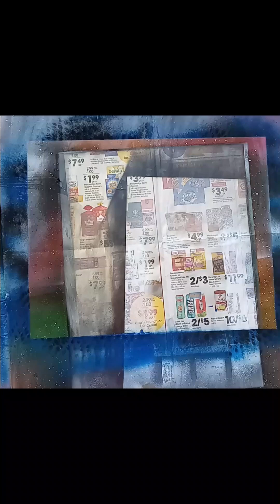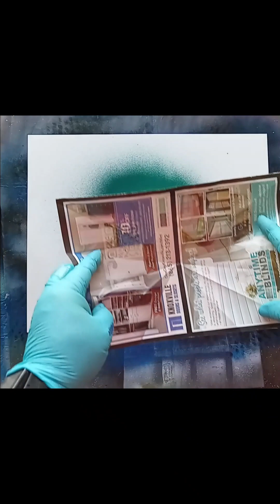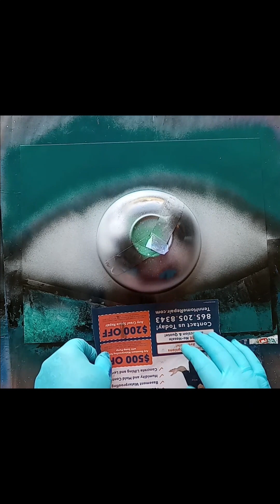Snake Eye-Spray Paint Art